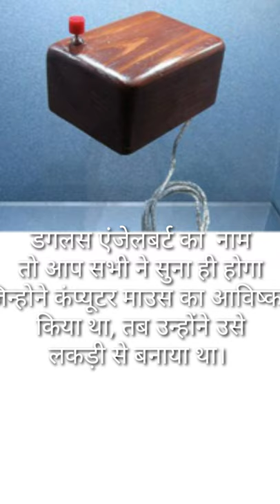डगलस एंजेलबर्ट ने 1960 में जब कंप्यूटर माउस का आविष्कार किया उस समय उन्होंने उसे लकड़ी से बनाया था।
computer part, input devices mouse, computer science, computer parts, history of computer, history of computer mouse, douglas Engelbert history, Detail information about mouse, Technical facts

Jai Hind

 adityakumar
adityakumar
adityakumar